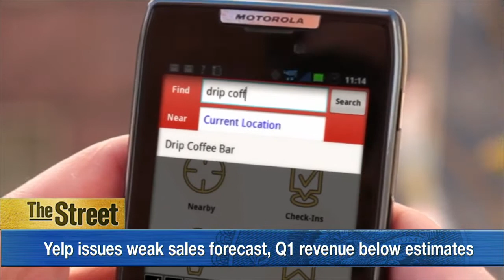Stocks Slide on Weak Personal Income Drops in March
Stocks were lower at Thursday's opening bell after personal incomes unexpectedly dropped in March. Economists had expected an increase of 0.2%. Personal spending was also softer than expected, increasing just 0.3% and coming in below estimates. Yelp (YELP) plummeted after issuing a sales forecast below estimates for the current quarter. Time Warner Cable (TWC) shares were on watch after reporting quarterly earnings and revenue below estimates. Exxon Mobil (XOM) was higher after beating estimates in its first quarter. Sales tanked 37% from a year earlier, though, as lower oil prices ate into the topline. Apple (AAPL) shares were under pressure after reports a component in the Apple Watch was found to be defective.